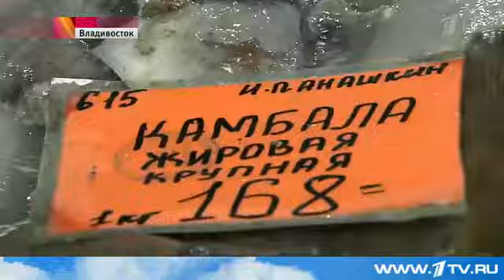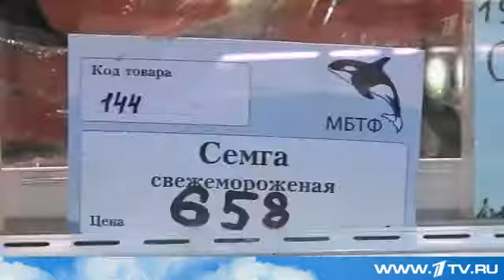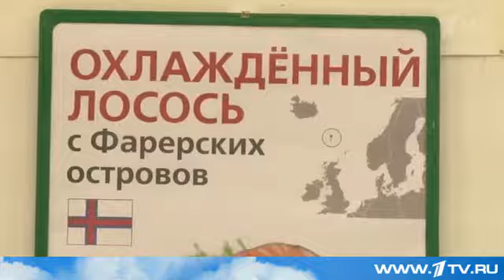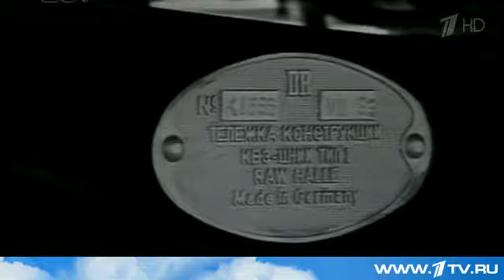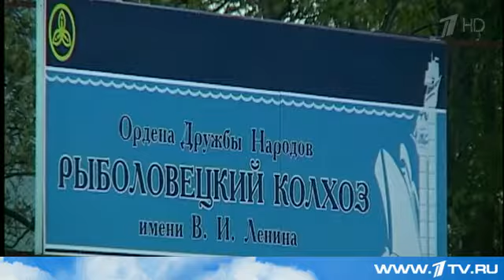Александр Савельев: Больше половины российской рыбы уходит на экспорт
Первый канал: Правительство на неделе заговорило об ужесточении антитурецких санкций
Смотрите оригинал материала на Рыбалка - традиционный и очень полпулярный досуг миллионов россиян. Рыбалка - это туризм, и спорт, и промысел, и отдых.

3д рыба из резинок
где рыба
где рыба зимой
где рыбакин
где рыбачить
какая рыба,
как рыбачить
как рыбалка
зачем рыба
кому рыбалка
какая рыбалка
какая рыба самая полезная
какой рыбалка
рыбалка 2017,
рыбалка балхаш,
рыбалка весной,
рыбалка глухозимье,
рыбалка гранатой